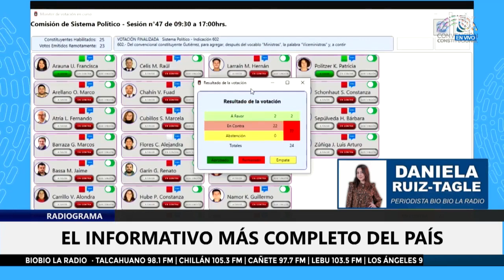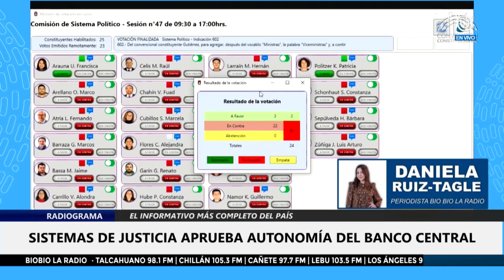Convención: ¿Vicepresidente como dupla paritaria del Presidente de la República?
Este miércoles la comisión de Sistema Político de la Convención finalizará la votación de su primer informe, que contiene el diseño de gobierno, el que buscará contar con los 2/3 del pleno, así como también una serie de atribuciones que podrían tener las futuras autoridades del país.

La comisión de Sistemas de Justicia lleva la delantera en el órgano constituyente y el martes aprobó en general un grupo de normas relacionadas a la autonomía del Banco Central.